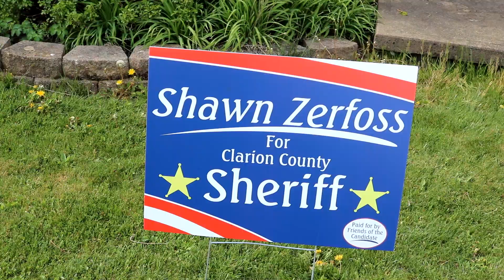iQ Smartparent Teachable Moments: Your Voice, Your Vote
It’s all about choices: Joe Harmon, a civics teacher at Redbank Valley High School, teaches us how to prepare to vote by using the game “Cast Your Vote.” The more you learn, the better informed you are!